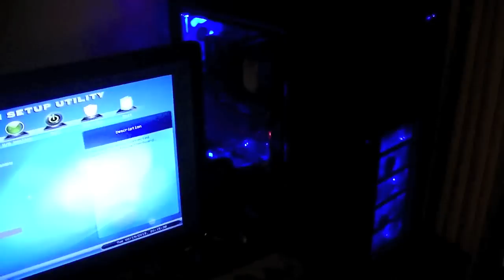Fan Noise Comaprison: Thermaltake AF0032 Vs. Nexus D12SL-12BL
Just a quick comparison in noise and look of these two fans:

1. Thermaltake AF0032 120mm Fan ($8, 31.7 dBA, 70.2 CFM)

2. Nexus D12SL-12BL 120mm Fan ($14, 18 dBA, 36.87 CFM)